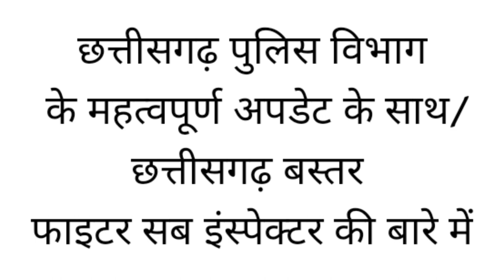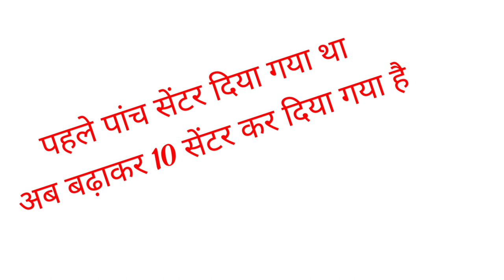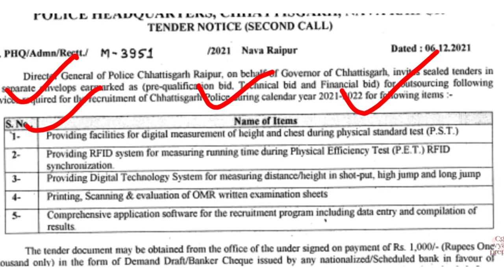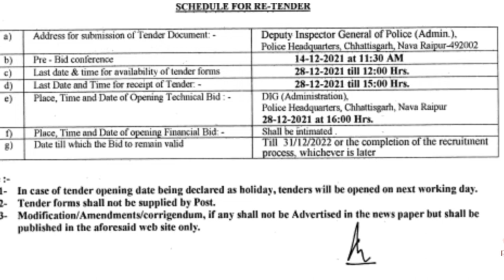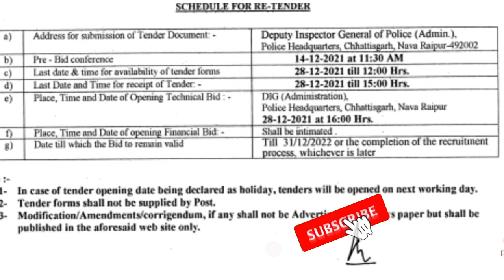छत्तीसगढ़ सूबेदार/ सब इंस्पेक्टर /बस्तर फाइटर / पुलिस भर्ती के 3000 पदों पर भर्ती अपडेट के बारे में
छत्तीसगढ़ व्यापम न्यू वैकेंसी 2021,steno typist stenographer डाटा एंट्री ऑपरेटर भर्ती विज्ञापन 2021,छत्तीसगढ़ व्यापम सहायक संपरिक्षक, जेस्ट संपरिक्षक, cg sahayak sampariksha 2021, CG police

CSPDCL DEO BHARTI syllabus 2021 sahayak sampariksha jyeshth sampariksha syllabus,